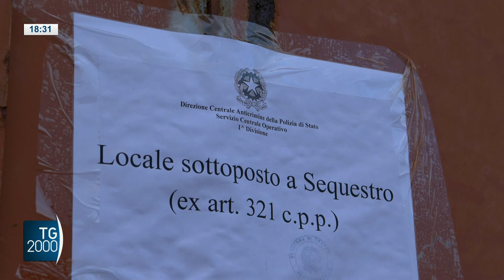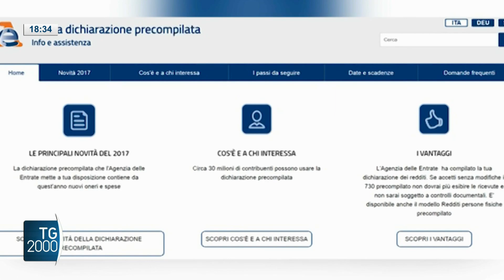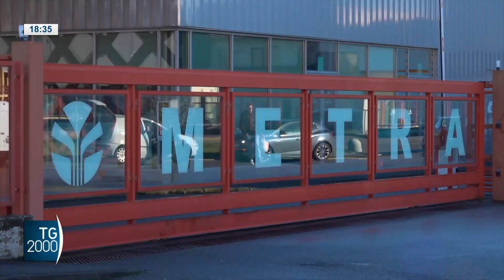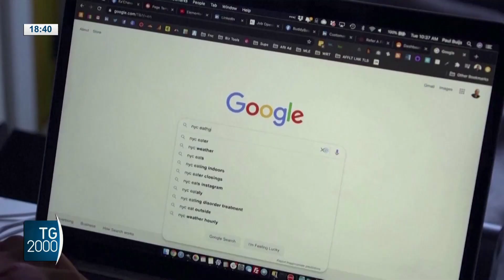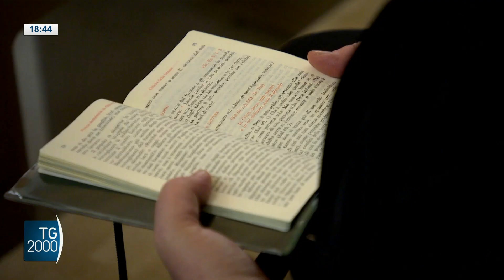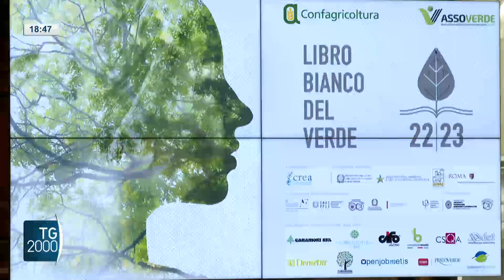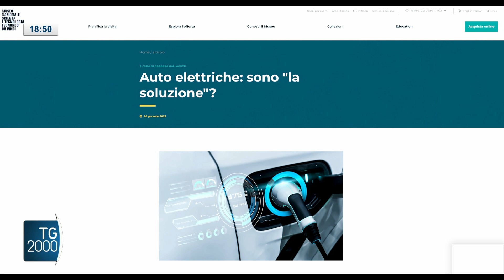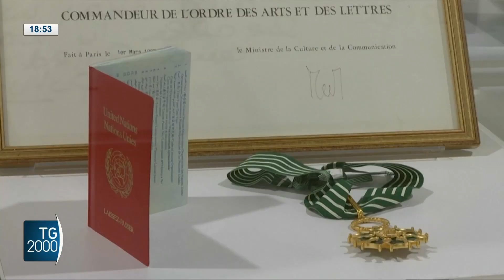TG2000, 20 gennaio 2023 – Ore 18.30